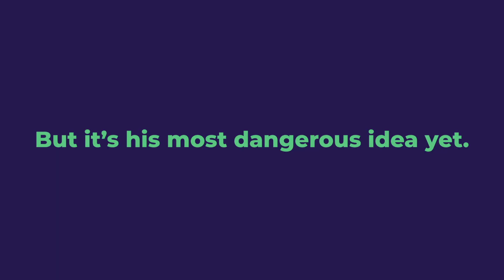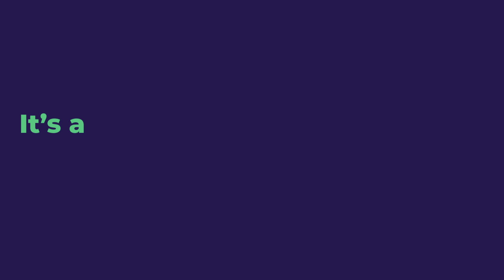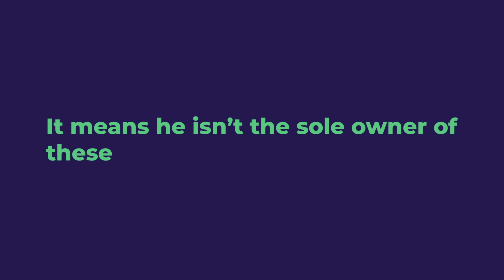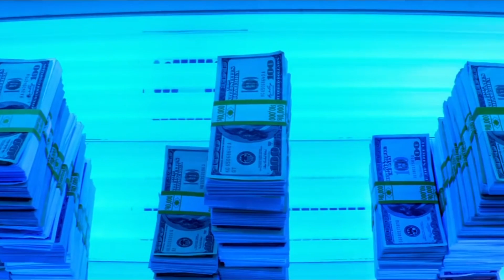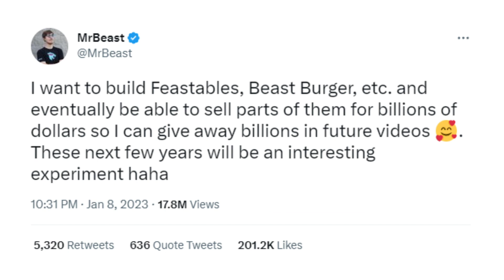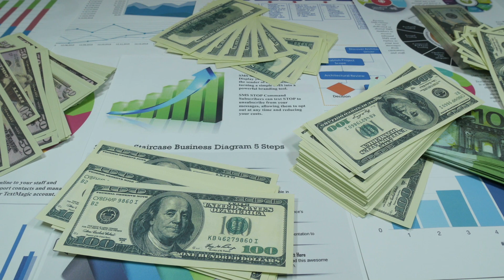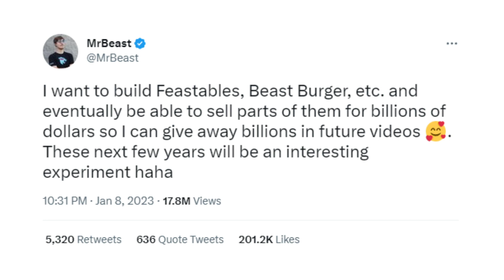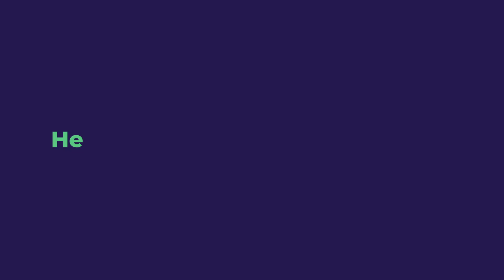Should Mr. Beast Do an IPO?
Mr. Beast business are exploding and now Mr. Beast wants to do an IPO. It's easily his most dangerous idea yet. You could invest in Mr. Beast stock, but does it even make sense to do so? This video covers the rise of Mr. Beast and what could be his eventual downfall...